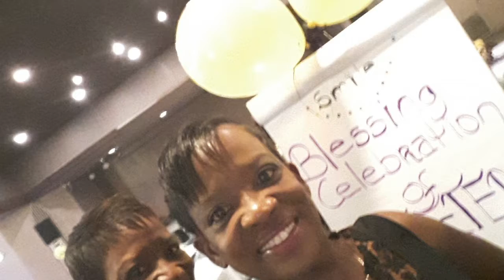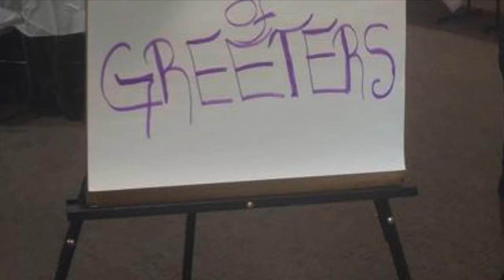Mt. Rubi. Church Greeter's Blessing & Celebration 8-12-17... S.M.I.L.E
Mt. Rubidoux SDA Church Greeters come together for a Blessing and Celebration. Church members testify why they decided to join Mt. Rubidoux SDA Church Greeter's Team.  A BLESSED day & beautiful SMILES!!!